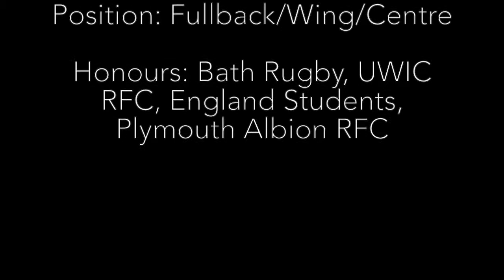Louis Messer Rugby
Rhys Davies | Managing Director | View Sports Management | Registered Agent: RFURA 12/122